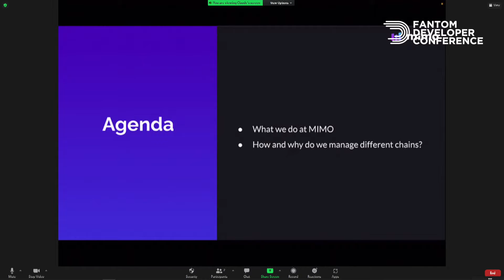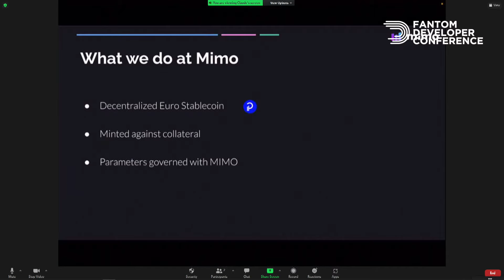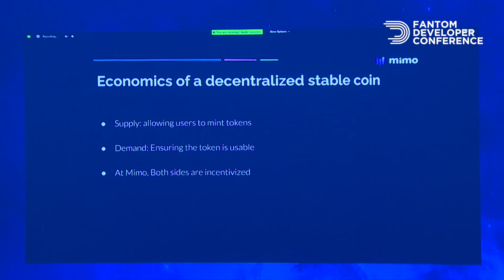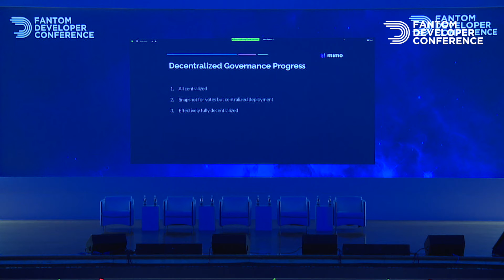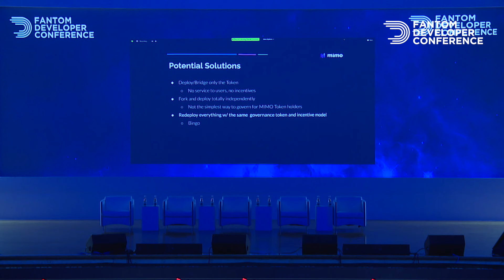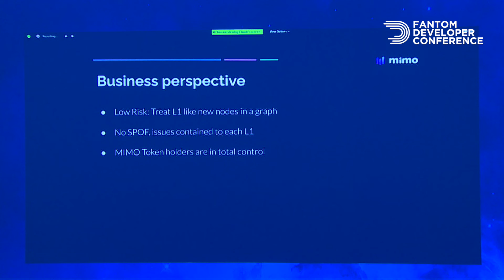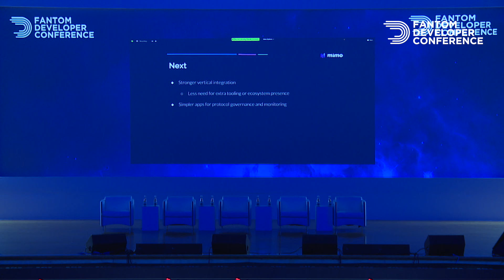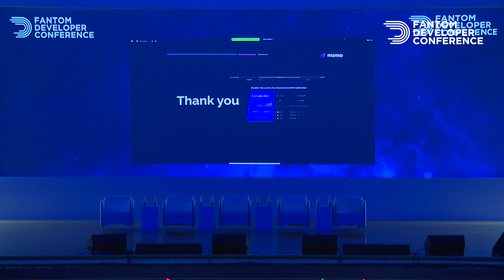Claude Eguienta | Fantom DC Abu Dhabi 2021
Cross-chain governance and liquidity for DeFi platforms and stablecoins